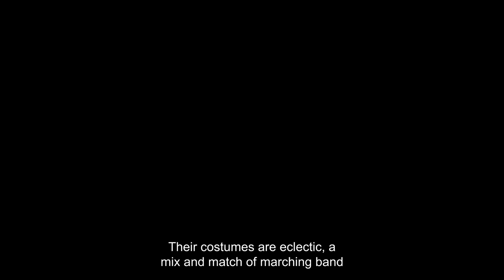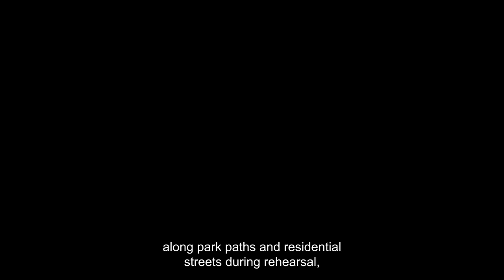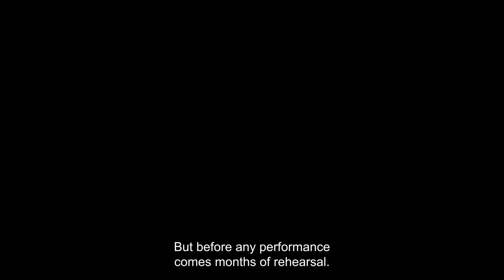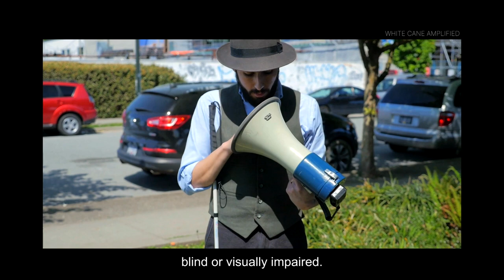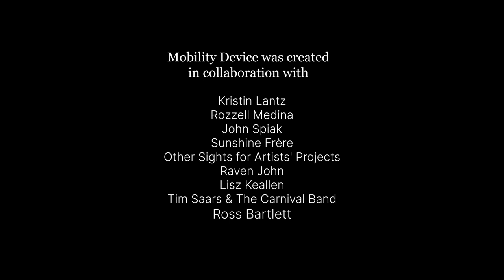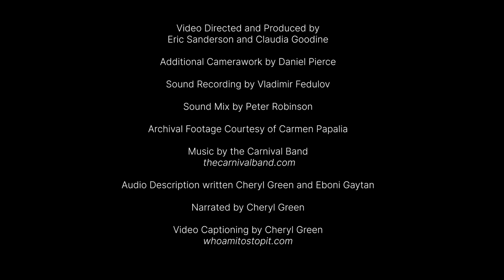Mobility Device (with pre-show and Audio Description)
Mobility Device (MD) is a collaborative performance where Carmen Papalia replaces his detection cane with a marching band that serves as his navigation system during an improvised walk in a public place. The performance proposes the possibility of user-defined, creative systems of access, where the care recipient maintains their agency and decision-making power in an ongoing negotiation with the people they trust. For Papalia, performances of MD are a non-institutionalizing temporary solution for the white cane, a symbol that the artist says carries the barriers and biases of the medical model of disability.

On October 3, 2021 Papalia presented Mobility Device at Kitsilano Park with Vancouver’s Carnival Band. In this special presentation of MD the Carnival Band provided musical cues to indicate fixtures of the built environment as Papalia freely explored the area between Hadden Park Field House and Kitsilano Showboat stage. Using his improvised route as a musical score, the band translated obstacles such as curbs, staircases and park benches into notes that informed Papalia’s movement.

MD is a celebration of interdependence in the area of accessibility. At a time when cities, governing bodies and public institutions are considering how to effectively serve those in the broader disability community, it increases awareness around the idea that accessibility is best approached as a living agreement that is guided by the needs in a community at any given time. It illustrates how a growing access ecology can cultivate new standards and practices that help maintain a caring culture where equity-seeking groups are not only supported in defining the terms around their participation but centered in their wholeness.

MD was realized in 2013 during a creative residency at the grand Central Art Center in Santa Ana California. For the inaugural performance, Papalia replaced his white cane with the Great Centurion marching band from Century High School. Papalia produced a site-specific iteration of MD on the High Line (2019) with Brooklyn-based Hungry March Band as a High Line public art program commission. MD has been featured at the CUE Art Foundation (New York, NY), the McColl Center for Art + Innovation (Charlotte, NC), Shape Arts (London, UK), Science Gallery Dublin (Dublin, IE) and in Canadian Art, Art21, ArtNews and The BBC Ouch Podcast.

Carmen Papalia is a nonvisual social practice artist with severe chronic and episodic pain. In 2021 he co-founded the Open Access Foundation for Arts & Culture (OAFAC), a pandemic-era cultural organization that aims to set a new cultural standard for accessibility by nurturing creative and justice-oriented accessibility practices. OAFAC’s activities advance disability culture and artistry within a contemporary art context through disability-lead trainings, curation, public engagements, exhibitions, performances, educational campaigns and site-specific project development with artists, curators and cultural workers.

Since 2009 Papalia has used organizing strategies and improvisation to address his access to public space, the art institution and visual culture. As a convener, he establishes welcoming spaces where disabled, sick and chronically ill people can build capacity for care that they lack on account of governmental failure and medical ableism. His work, which takes forms ranging from collaborative performance to public intervention, is a response to the harms of the Medical Model of Disability, a framework that erases disability experience by reinforcing ableist concepts of normalcy.

In 2020 Papalia was one of 25 artists who received the Sobey Art Award. His work has been featured at: The Museum of Modern Art, the Solomon R. Guggenheim museum, the Tate Liverpool, the Whitney Museum of American Art, the Banff Centre for Arts and Creativity and Gallery Gachet, among others.

A community driven project since 1997, The Carnival Band has ten years of history based out of Commercial Drive’s Britannia Community Centre. Musical direction is provided by Ross Barett and Tim Sars. The Carnival Band believes that community music is grounded in collaboration, with the aim of empowering the individuals involved. All are welcome.

Performance Credits
MD was created in collaboration with: Kristin Lantz, Rozzell Medina, John Spiak, Other Sights for Artists’ Projects, Raven John, Lisz Keallen, Tim Saars & the Carnival Band, Ross Bartlett. MD was supported by: City of Vancouver, Canada Council for the Arts, Other Sights for Artists’ Projects and Grand Central Arts Centre.

Film Credits
Direction/Production: Eric Sanderson & Claudia Goodine
Additional Camerawork: Daniel Pierce
Sound Recording: Vladimir Fedulov, Sound Mix: Peter Robinson
Archival Footage Courtesy of Carmen Papalia
Audio Description: Cheryl Green & Ebony Gaytan
Narration: Cheryl Green
Video Captioning: Cheryl Green